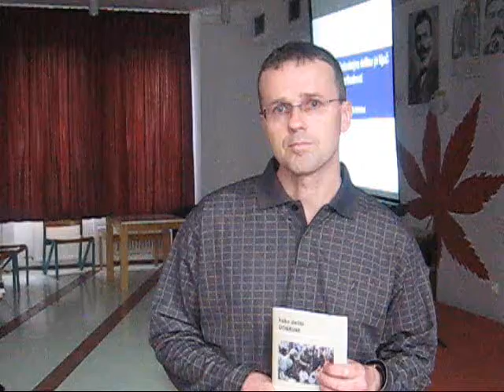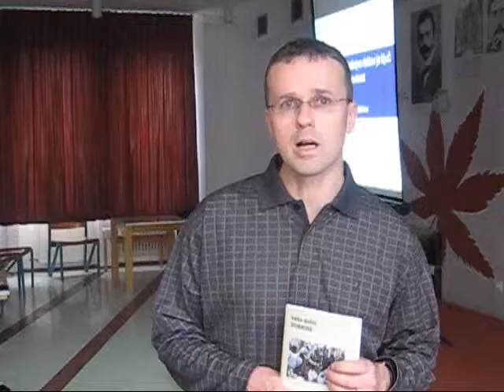Kako deliti dobrine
Avtor knjige "Kako deliti dobrine", Rok Kralj o svoji knjigi...